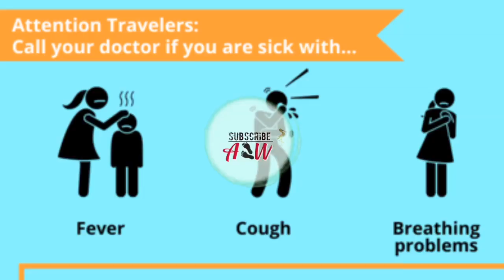Coronavirus se bajne ka song| dedecated song for corona virus|कोरोना लक्षण समर्पित गीत|کورونا وائرس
Coronavirus se bajne ka song| dedecated song for corona virus

کورونا وائرس علامات سرشار گانا

People may experience:

cough

fever

tiredness

Novel Corona Virus

The Helpline Number for corona-virus : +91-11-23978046 Toll Free No: 1075

The Helpline Numbers of States & Union Territories for corona-virus

Advisory - Social Distancing

Guidelines on Dead Body Management

Directives from MoHRD for all Educational Institutions and Examination Boards regarding precautions to be taken in light of COVID-19

DoPT OM - Preventive measures to be taken to contain the spread of Novel Coronavirus (COVID-19)

Latest Testing Guidelines of Indian Council of Medical Research (ICMR)

Guidelines for notifying COVID-19 affected persons by Private Institutions

Standard Operating Procedure for Passenger Movement post Disembarkation

Advisory from Department of Sports for Sports Organizations

Total number of passengers screened at airport : 14,31,734

Total number of Active COVID 2019 cases across India * : 149

Total number of Discharged/Cured COVID 2019 cases across India * : 19

Total number of Migrated COVID-19 Patient * : 1

Total number of Deaths due to COVID 2019 across India * : 4

(*including foreign nationals, as on 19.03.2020 at 05:00 PM)

S. No.Name of State / UTTotal Confirmed cases (Indian National)Total Confirmed cases ( Foreign National )Cured/
Discharged/MigratedDeath1Andhra Pradesh20002Chattisgarh10003Delhi111314Haryana314005Karnataka140016Kerala252307Maharashtra443018Odisha10009Pondicherry100010Punjab200111Rajasthan523012Tamil Nadu201013Telengana421014Union Territory of Chandigarh100015Union Territory of Jammu and Kashmir400016Union Territory of Ladakh800017Uttar Pradesh1819018Uttarakhand100019West Bengal1000Total number of confirmed cases in India